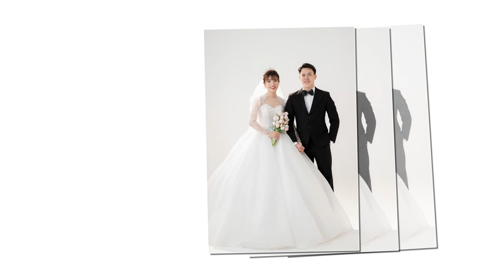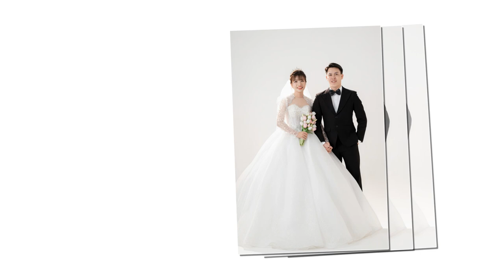Nguyễn Đông & Ngô Nhung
𝐖𝐢𝐧 𝐖𝐞𝐝𝐝𝐢𝐧𝐠 -
"Trao cả tâm tình lên từng sản phẩm”
🏠 𝗔𝗱𝗱: KĐT Phương Huy-Tiền Phong-Mê Linh-HN
〽Nhận đào tạo học viên nhiếp ảnh, photoshop, makeup chuyên nghiệp